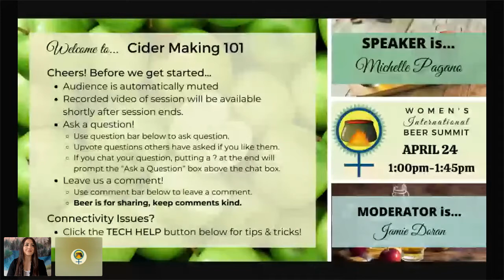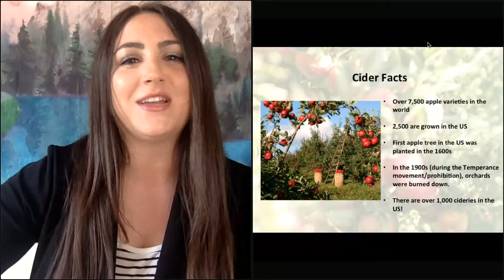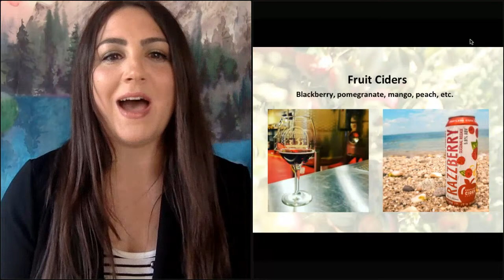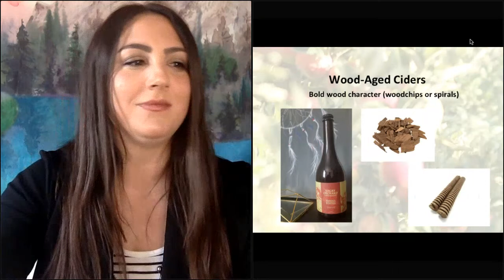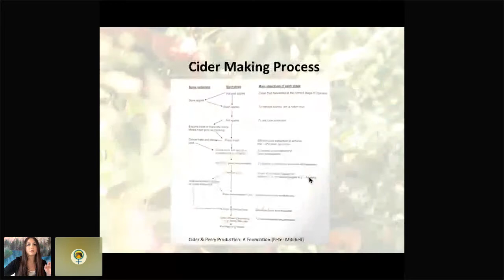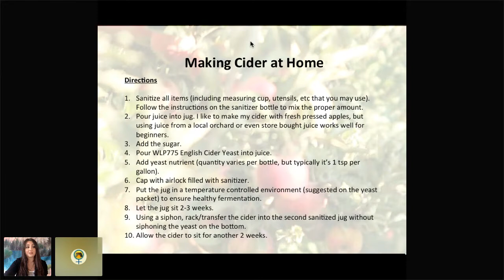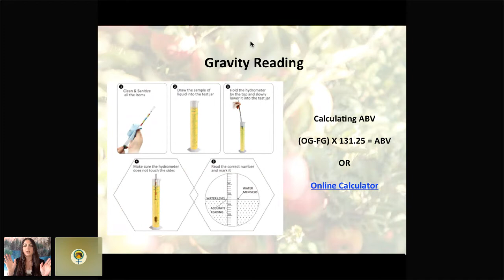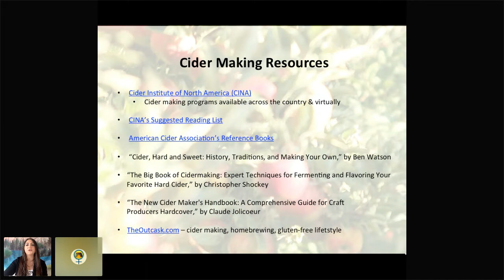WIBS 2021 Cider Making 101 with Michelle Pagano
Learn the basics of cider making in this all encompassing talk courtesy of WIBS 2021!

Michelle “The Brew Babe” is a renowned inspirational Public Speaker, Digital Content Creator, and Assistant General Manager of Skydance Brewing Co. Michelle has spent the past five years sharing her educational experiences, cider & beer reviews, and information on living gluten-free to her 27.4K+ followers worldwide.

Shortly after Michelle began homebrewing, she was diagnosed with Celiac Disease. She accommodated her new lifestyle by expanding her education on alternative fermentation (gluten-free, cider, kombucha, tepache, etc.) and created a new brand through her Instagram @TheBrewBabe and blog TheOutcask.com.

She is a Certified Cider Professional (American Cider Association), Certified in Cider and Perry Production (Cornell AgriTech), and General Brewing (The Brewing Class). She has competed and judged in several international competitions.